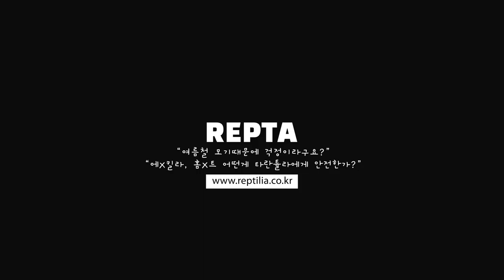타란튤라 사육시 응애!!먼지벌레!!여름철모기!! 해결방법 [설명에 추가 정보 제공]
[일반적인 응애와 먼지벌레 구별법]
- 눈으로 응애가 구별된다 = 응애 입니다.
- 눈으로 먼지 잘 모르겠고 카메라로 확대하면 응애처럼 보인다. = 먼저벌레

[먼지벌레가 무엇인가요?]
- Grain mite, Flour mite, Cereal mite[Acarus siro Linnaeus]
- 곡물응애,가루응애
- 성충의 몸 길이는 0.4~0.5㎜
- 온도 23℃ 상대습도 87%가 최적 환경 (여름철 습도가 높고 온도가 높아지면 폭발함)
- 나오는 곳 : 먹이류 사료(밀기울,엿기름등...)
※ 먹이류 사육장안이 더럽거나 먹이로 준 사료가 습하면 폭증 및 밀웜이나 귀뚜라미에도 달라붙으며 그것을 먹이로 준 경우 사육장 전체에 퍼짐

[먼지벌레 해결방안]
1. 사료는 꼭 전자렌지에 돌려서 완전히 건조후 사용
2. 사육장이 있는 방은 습도가 높지 않도록 제습기등을 사용(여름철)
   - 생긴경우에도 제습기 사용 및 선풍기로 건조 시켜줌(사육장이 있는 곳 전체에 바람이 불도록)
3. 사육장내에 물그릇을 넣어 두면 먼지벌레들이 자살함(바닥재는 완전히 건조한 상태일때)
4. 먼지벌레가 생긴경우 사육장 필수 청소, 먼지벌레가 나온 먹이사육장 청소, 먹이는 모두 버리고 다시 깨끗한 먹이를 구매 후 사용!!
5. 먹이를 관리하는 통은 항상 깨끗하게 관리(새로운 먹이를 주문한경우 그전 사육장은 청소 후 새것으로만 채워줌-기존 먹이는 핀셋으로 빼내주고 사료등은 버립니다.)

★ 먹이류에서 나오는 응애는 사료 문제일 수도 있고, 관리를 잘 하지 않아 더러운 상태로 유지시 생겨납니다.

[깜짝이벤트] 9월30~10월 3일까지 메일 주신분 중 1분 뽑음^^
- 여름철 모기가 극성일 때 안전하게 사용할 수 있는 제품은 무엇인가요?
후편까지 보신분만 답을 아시겠죠? ^^
- 이름, 아이디(댓글아이디), 전화번호, 주소(택배받으실)
-  상품은 당첨자와 함께 발표